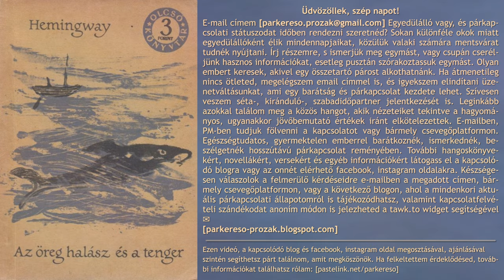Ernest Hemingway - Az öreg halász és a tenger (hangoskönyv)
Üdvözöllek, szép napot! E-mail címem [parkereso pont prozak kukac gmail pont com] Egyedülálló vagy, és párkapcsolati státuszodat időben rendezni szeretnéd? Sokan különféle okok miatt egyedülállóként élik mindennapjaikat, közülük valaki számára mentsvárat tudnék nyújtani. Írj részemre, s ismerjük meg egymást, vagy csupán cseréljünk hasznos információkat, esetleg pusztán szórakoztassuk egymást. Olyan embert keresek, akivel egy összetartó párost alkothatnánk. Ha átmenetileg nincs ötleted, megelégszem email címmel is, és igyekszem elindítani üzenetváltásunkat, ami egy barátság és párkapcsolat kezdete lehet. Szívesen veszem séta-, kiránduló-, szabadidőpartner jelentkezését is. Leginkább azokkal találom meg a közös hangot, akik nézeteiket tekintve a hagyományos, ugyanakkor jövőbemutató értékek iránt elkötelezettek. E-mailben, PM-ben tudjuk fölvenni a kapcsolatot vagy bármely csevegőplatformon. Egészségtudatos, gyermektelen emberrel barátkoznék, ismerkednék, beszélgetnék hosszútávú párkapcsolat reményében. További hangoskönyvekért, novellákért, versekért és egyéb információkért látogass el a kapcsolódó blogra vagy az onnét elérhető facebook, instagram oldalakra. Készségesen válaszolok a felmerülő kérdéseidre e-mailben a megadott címen, bármely csevegőplatformon, vagy a következő blogon, ahol a mindenkori aktuális párkapcsolati állapotomról is tájékozódhatsz, valamint kapcsolatfelvételi szándékodat anoním módon is jelezheted a tawk.to widget segítségével
[parkereso-prozak.blogspot.com] Ezen videó, a kapcsolódó blog és facebook, instagram oldal megosztásával, ajánlásával szintén segíthetsz párt találnom, amit megköszönök. Ha felkeltettem érdeklődésed, további információkat találhatsz rólam